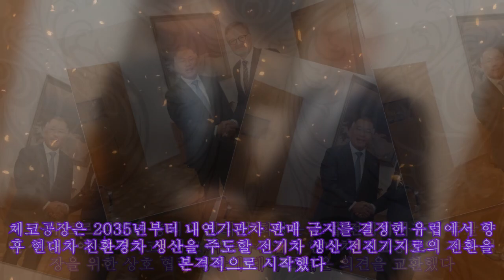정의선, 체코총리 만나 '전동화 체제 전환' 논의···부산엑스포 지지도 당부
정의선, 체코총리 만나 '전동화 체제 전환' 논의···부산엑스포 지지도 당부 |Invicta Men's Pro Diver Stainless Steel Quartz Watch . Please help me with an order to maintain the system, thanks a lot.| [서울파이낸스 권진욱 기자] 현대차그룹은 정의선 회장이 체코 프라하 총리실에서 페트르 피알라 총리를 예방했다고 28일 밝혔다. 현재 체코에는 현대차를 비롯해 50여 개의 한국기업들이 진출해 있으며, 최근 전기차와 청정에너지 등 미래산업분야에서 양국간 협력 범위 확대를 모색하고 있다. 이날 면담에서 정의선 회장은 페트르 피알라 총리에게 체코 정부의 적극적인 지원으로 현대차 체코공장이 체코 자동차산업을 대표하는 기업으로 성장했다며 감사의 뜻을 전했다. 또 부산세계박람회 주제와 목표, 세계박람회 개최 후보지로서 한국과 부산의 경쟁력을 설명하고 부산세계박람회(부산엑스포)에 대한 관심과 지지를 부탁했다. 정의선 회장은 "부산세계박람회가 추구하는 자연친화적인 삶과 기술혁신 등을 통해 지속가능한 미래를 준비하고 글로벌 이슈를 해결할 수 있을 것"이라고 말했다. 이어 "한국은 인류가 직면한 위기 해결을 위한 솔루션을 제시할 수 있는 기술 리더십과 역량을 보유한 국가"라며 친환경 모빌리티와, 인공지능, 스마트시티 등 4차 산업혁명 기술을 주도하고 있는 한국의 역량을 강조했다. 이미 아시안게임과 APEC 정상회의 등의 대형 국제행사 개최 경험이 있는 부산의 경쟁력도 알렸다. 정 회장은 “부산은 유라시아와 태평양을 잇는 교통과 물류 허브인 동시에 세계적인 관광 인프라를 갖춘 K-컬처 등의 문화콘텐츠 허브로 자리매김하고 있어 세계박람회를 위한 최적의 도시”라고 설명했다. 이날 페트르 피알라 총리와 정의선 회장은 유럽 전기차시장의 폭발적인 성장세에 주목하고, 체코 자동차산업과 현대차 체코공장의 지속 성장을 위한 상호 협력 방안에 대해 폭넓은 의견을 교환했다. 체코공장은 2035년부터 내연기관차 판매 금지를 결정한 유럽에서 향후 현대차 친환경차 생산을 주도할 전기차 생산 전진기지로의 전환을 본격적으로 시작했다. 이를 위해 정의선 회장은 체코공장의 중장기 전동화 체제 전환 계획과 주요 현안을 설명하고 전기차 생산 확대가 원활히 추진될 수 있도록 체코 정부의 지속적인 관심과 지원을 요청했다. 또 현대차그룹의 고품질의 전기차 공급과 국내외 충전 인프라 구축 경험을 바탕으로 체코의 전기차 보급 확대와 전기차 충전 인프라 구축에 협력하는 방안에 대해서도 논의했다. 현대차 체코공장은 코나 일렉트릭, 투싼 하이브리드, 투싼 플러그인 하이브리드 등의 전동화 모델의 도매판매가 올 9월까지 8만7045대를 기록했다. 전년 동기 대비 38.1% 늘어났다. 향후 체코공장은 2030년 현대차그룹의 유럽시장 중장기 전기차 판매목표를 달성하는데 핵심적인 역할을 담당하고, 2035년 유럽에서 100% 전동화 전환 달성에 기여한다는 계획이다.